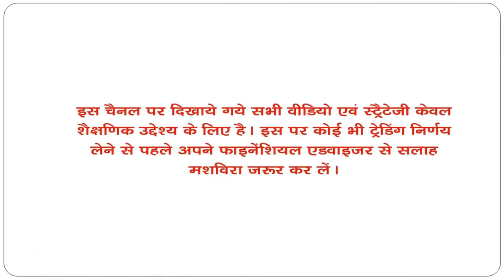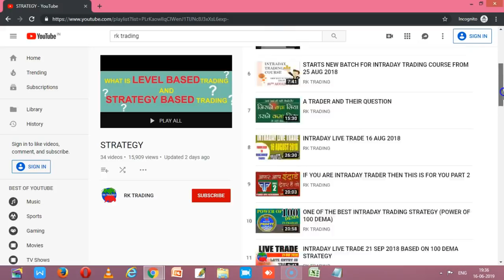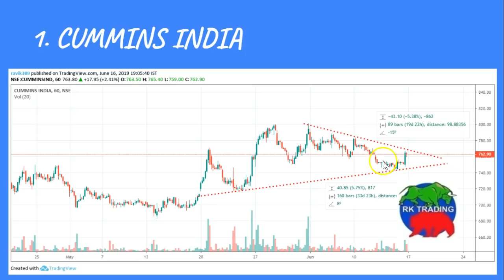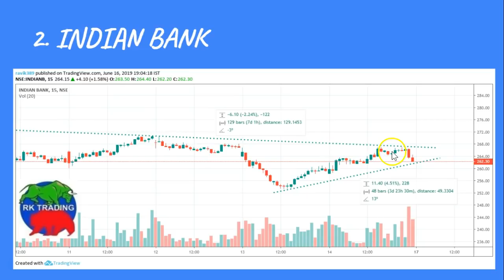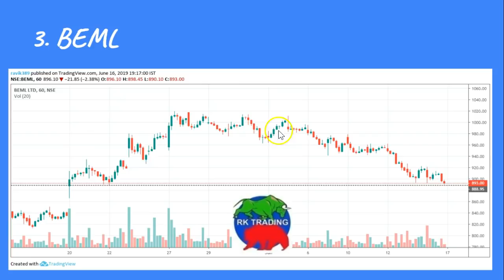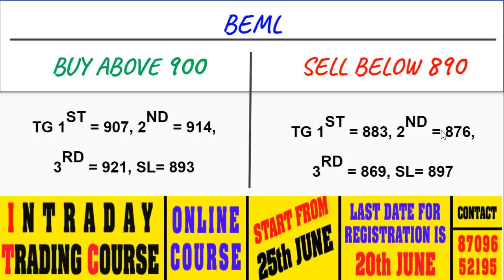INTRADAY STOCKS FOR 17 JUNE 2019